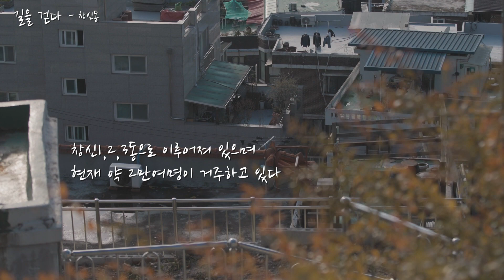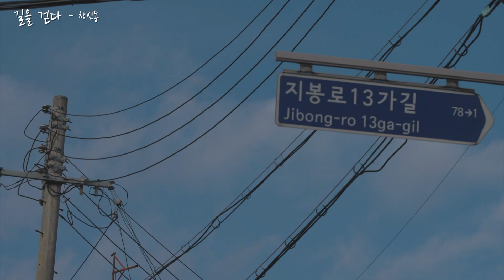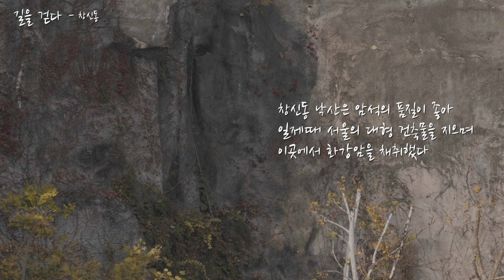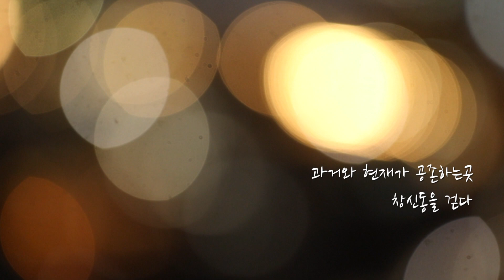길을걷다 / 서울 종로구 창신동 / 봉제거리 / 절개지 / 성곽_SK broadband 서울뉴스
대한민국의 수도. 서울.
서울 종로구 창신동
그 길을 걷는다